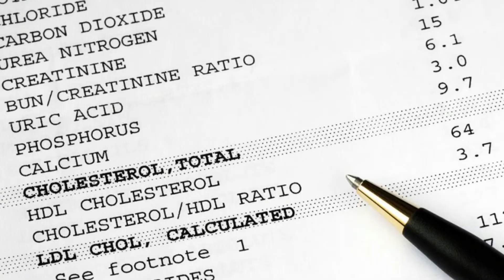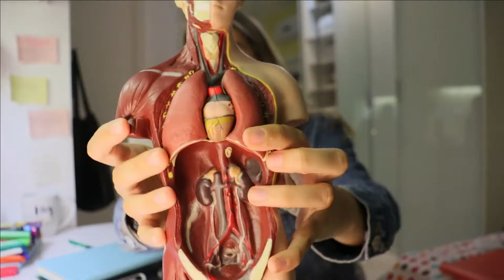ANALISANDO O 3° SEMESTRE DE MEDICINA! // falei todas as minhas experiências *reais*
E AÍ FAMÍLIAAA,
sejam bem vindos a mais um vídeo aqui no nosso canal! Hoje vamos inaugurar um quadro chamado: ANALISANDO O SEMESTRE! E nesse vídeo vamos ter... ANALISANDO O 3° SEMESTRE DE MEDICINA! Espero que vocês gostemm, como eu gostei de gravar! Foi muito divertido, falei todas as minhas experiências (bem reais né, mores? hhahahaha).

Esse quadro peguei de inspiração da @MeedStudies ❤️ Espero que vocês gostem tambemmmm :)

Enfimmm, se você gostou e quer mais desse quadro não deixa de comentar: QUEROANALISANDOSEMESTRE !

"Que o próprio Senhor Jesus Cristo e Deus nosso Pai, que nos amou e nos deu eterna consolação e boa esperança pela graça, deem ânimo ao coração de vocês e os fortaleçam para fazerem sempre o bem, tanto em atos como em palavras."
2 Tessalonicenses 2:16-17

É isso gente, espero que tenham gostado!
Grande beijo no core de vocês heheheh s2.